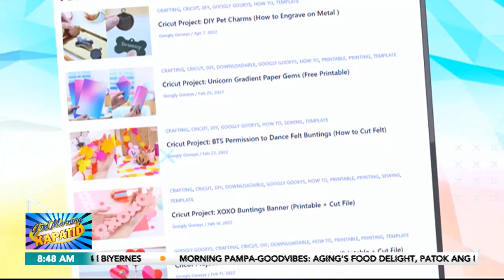Kitang Kita: Printing machine ng Googly Gooeys | Gud Morning Kapatid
GuMKKitangKita | Mahilig ka bang gumawa ng crafts noon, Kapatid? Tunghayan ang kwento ng negosyong GooglyGooeys na tumutulong sa ilang hobbyist at negosyanteng crafters gamit ang kanilang printing machines!